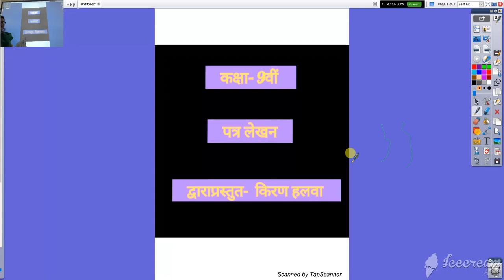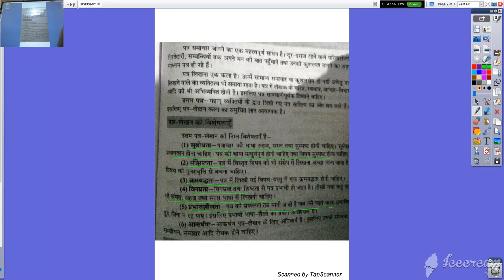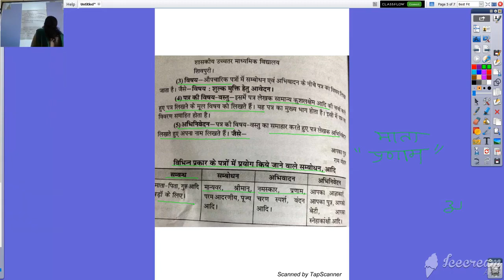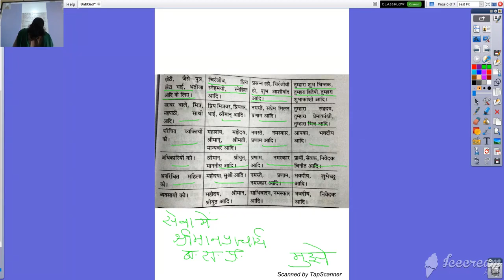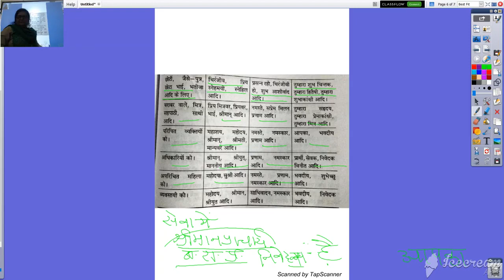कक्षा ९ वी पत्र लेखन